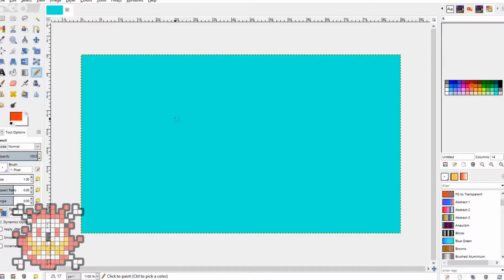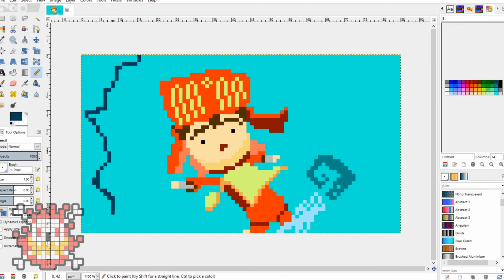Lost Winds // Pixel Art Time Lapse!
My pixel art made using GIMP and only the NES colour palette...turns out the Oblivion cover is pretty simple.